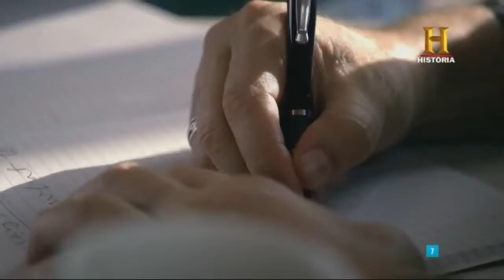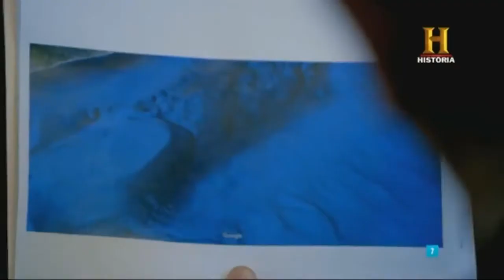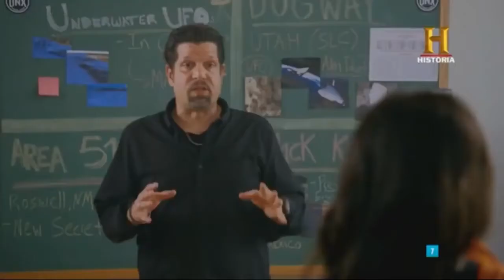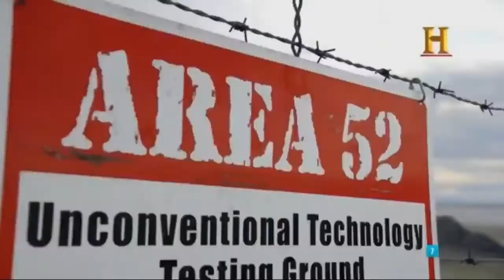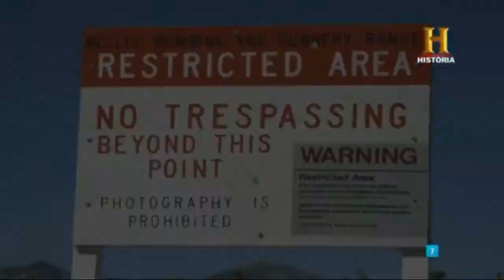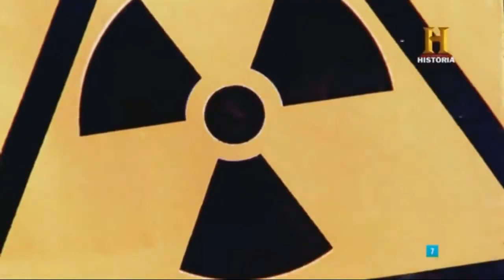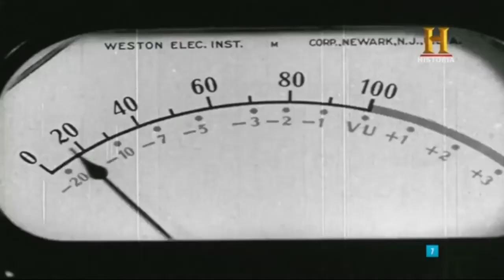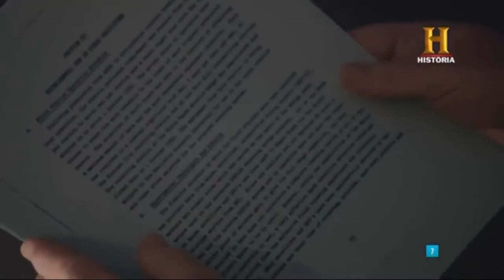DOCUMENTALES - CAZADORES DE MISTERIOS EXTRATERRESTRES ESPAÑOL HD